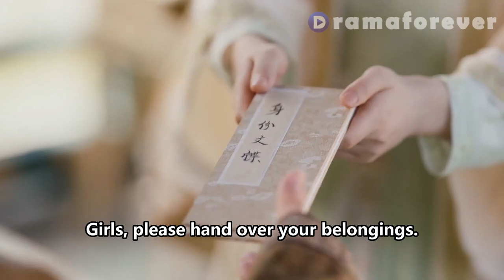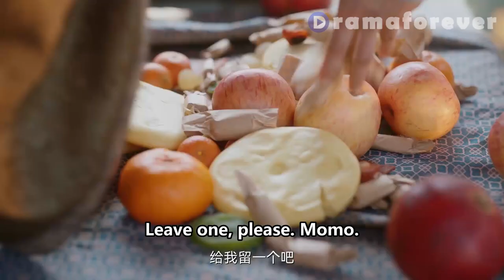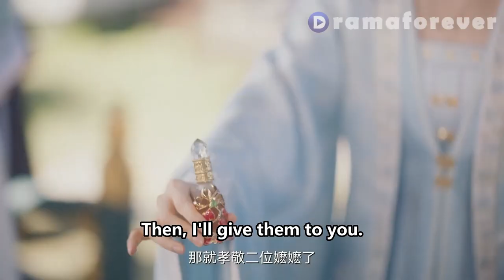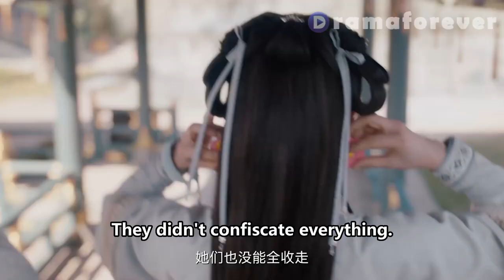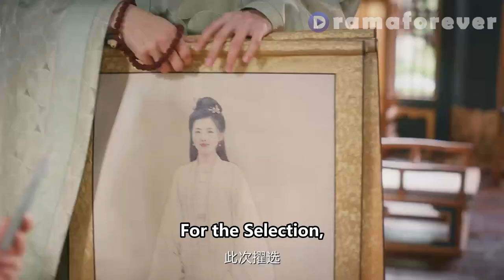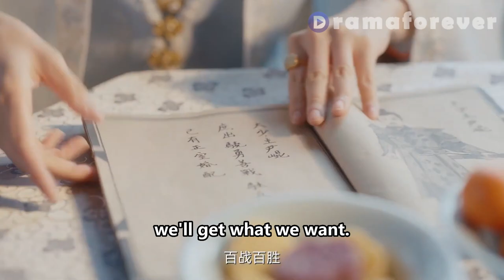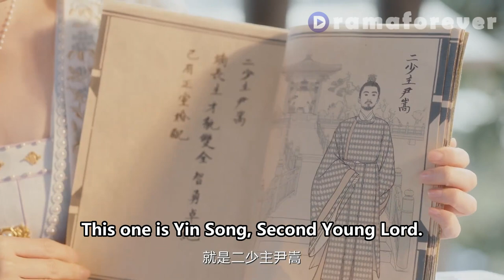Rural girl hid food all over her body, stunning everyone! ep1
✨Title: "卿卿日常 Newlifebegin"

[Synopsis]
Because of a marriage selection, girls from all over the world gather in Xin Chuan. Yin Zheng, one of the six young masters of Xin Chuan, who keeps a low profile, and Li Wei, who just wants to work hard and not get selected, live comfortably in this hometown. They unexpectedly form a relationship, and together, start a new life where they encounter numerous situations and complement each other in overcoming them. As Yin Zheng sets up a government office and goes to court, the two gradually develop similar tastes as their hearts become in sync. They share three meals and four seasons together, and grow up with other brothers and sisters with different personalities and fates, living a warm, daily life as a Xin Chuan family together.